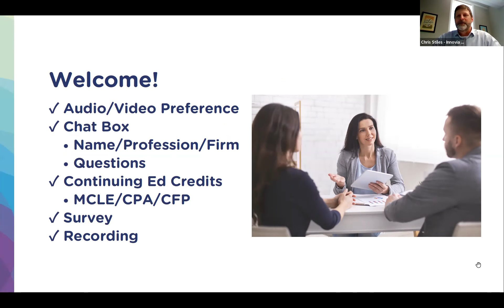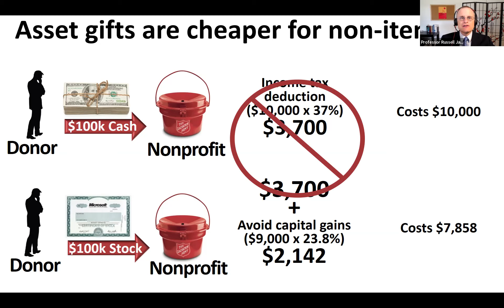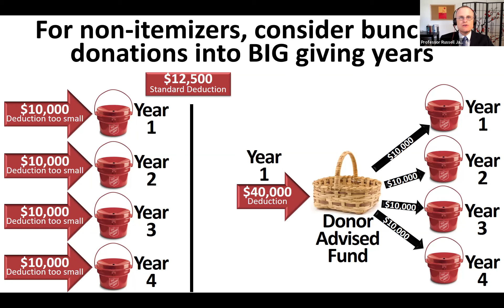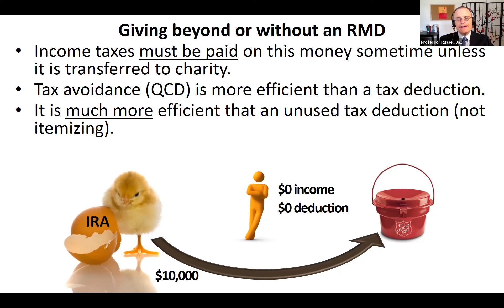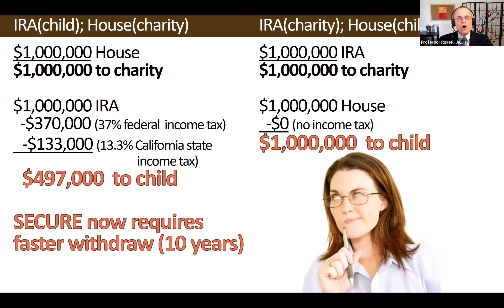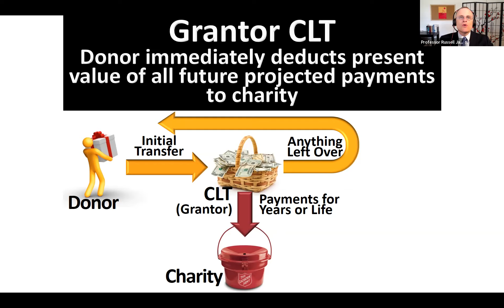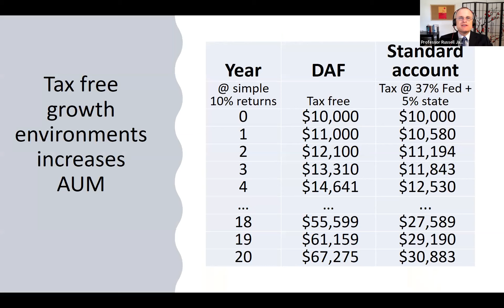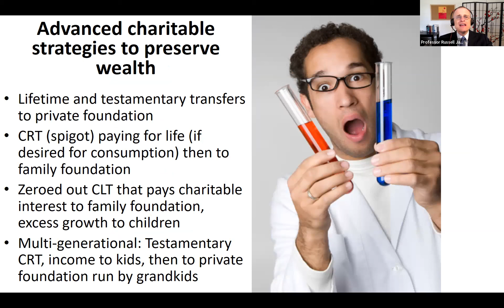Top 10 Charitable Planning Strategies for Professional Advisors | Dr. Russell James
Professional advisor partners from around our region joined Dr. Russell James for this dynamic presentation to explore strategies for helping clients meet their charitable giving goals.